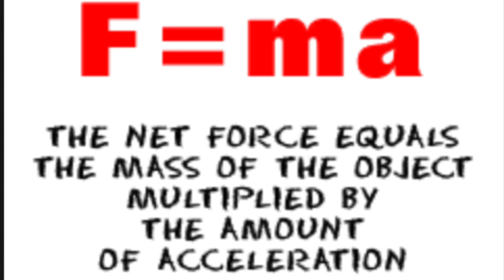Backyard Zipline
Ravine zipline for the purpose of destruction. Any idea's for objects to smash?